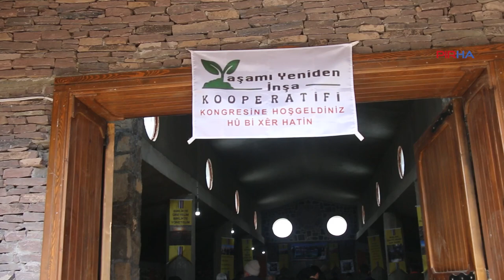Yaşamı Yeniden İnşa Kooperatifi 1. Kongresi’ni Maraş’ta gerçekleştirdi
PİRHA-Yaşamı Yeniden İnşa Kooperatifi 1. Kongresi’ni Maraş’ın Elbistan ilçesinin Toprakhisar köyünde gerçekleştirdi. Ekonomik sorunlarla birlikte yaşana göç ile Maraş’ın boşaldığını söyleyen Yaşamı Yeniden İnşa Kooperatifi Başkanı Ahmet Güden, “Buradaki göçü durdurmanın yolu burada yaşayanlara para göndermekle değil, bu topraklarda yaşamı yeniden inşa etmekten geçiyor” dedi.